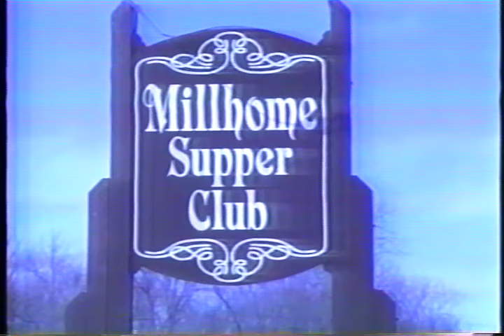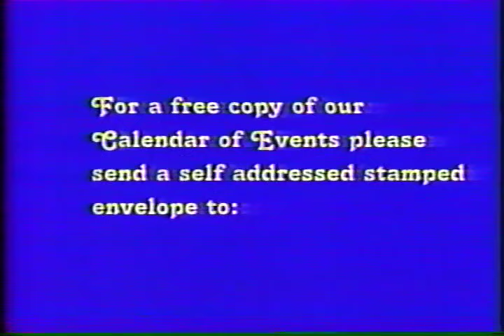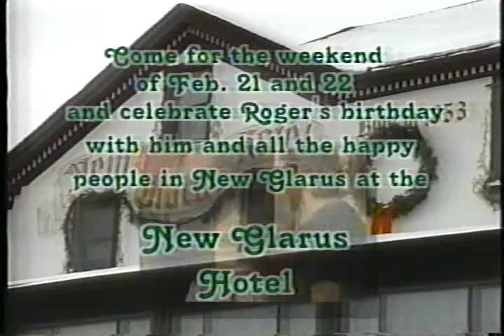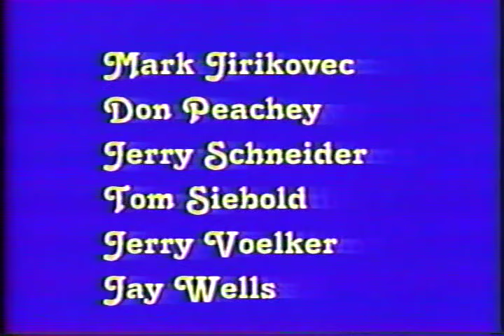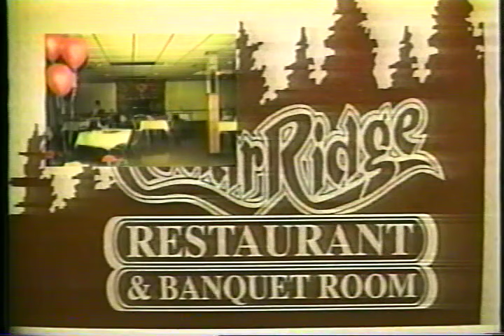Polka Polka Polka with Colleen Van Ells - Millhome Supper Club 1997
Recorded on March 9, 1997, the Polka Polka Polka show featured the John Roehl Orchestra at Millhome Supper Club. Host Colleen Van Ells is joined by Owner Jerry Vandermause (38:14) to highlight the Supper Club in Kiel, Wisconsin.

Courtesy WACY-TV 32